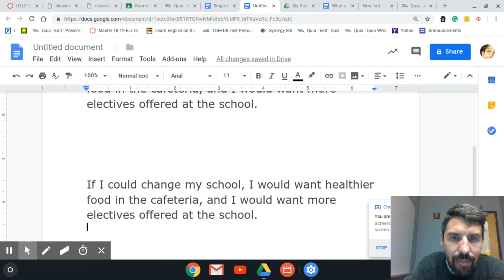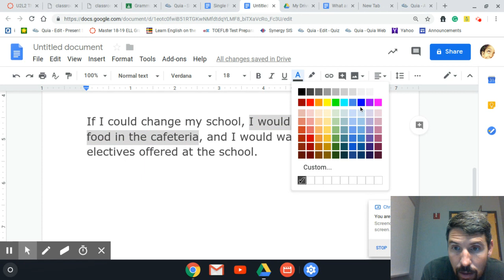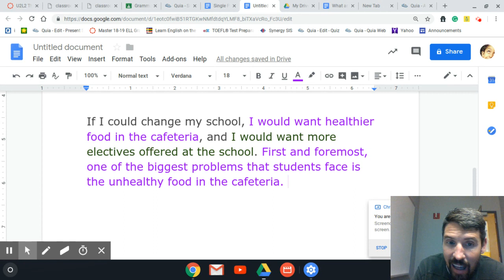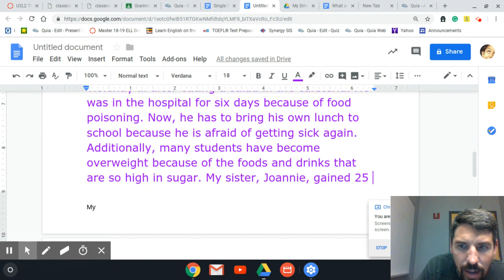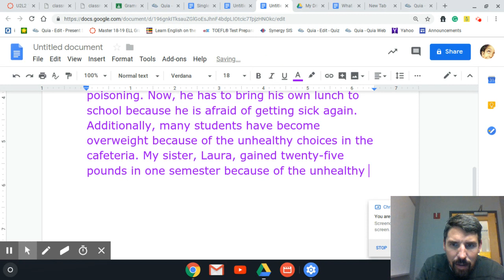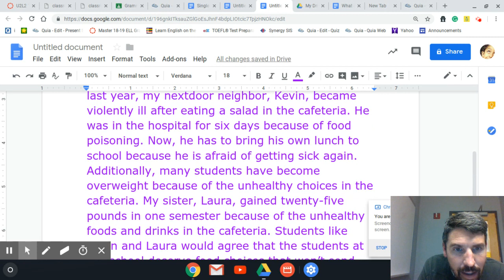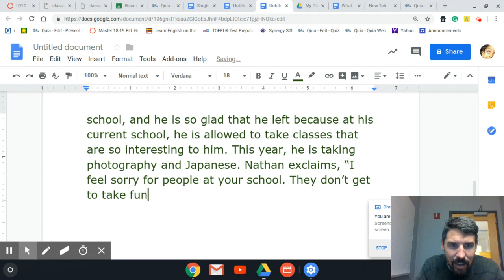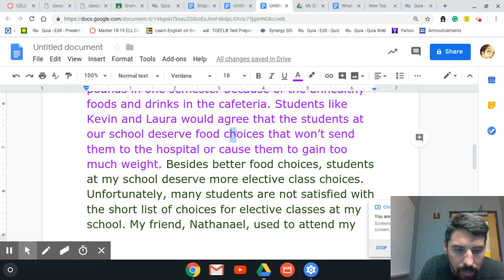What changes would you make to your school if you could? by Mr Laing